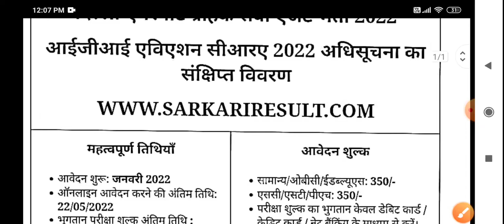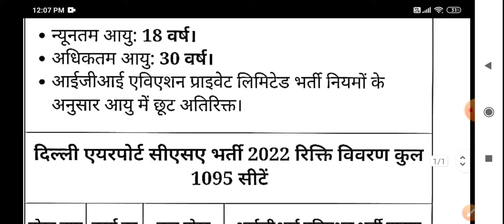Airport job 2022